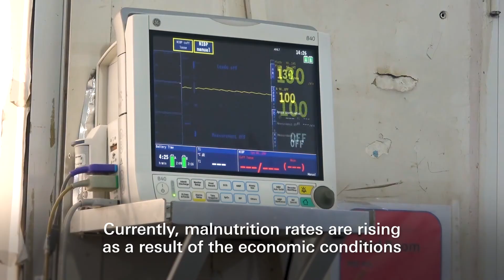Saving the Youngest Victims of the Yemen Crisis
Since 2015, the Yemen civil war, economic crisis and now the COVID-19 pandemic have all had a staggering impact on children. What is happening in Yemen has pushed children to the brink. Almost every child is a victim of the Yemen humanitarian crisis. Nearly 2.3 million children under 5 are at risk of acute malnutrition this year. Among the highest levels yet seen in Yemen.

The threat of Yemen famine has become frighteningly real. But UNICEF knows how to help Yemen and its children. Watch how acutely malnourished children under 5 get the lifesaving nutrition they need at a UNICEF-supported hospital in Hajjah City.